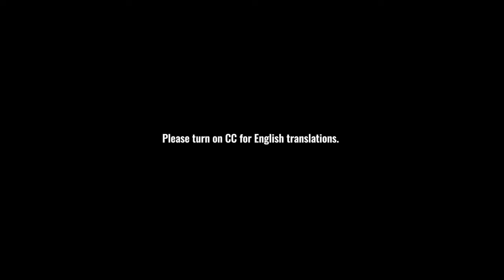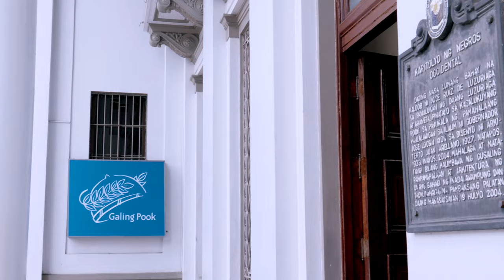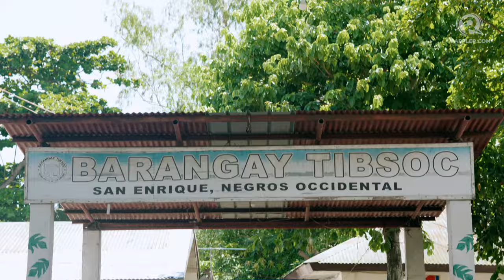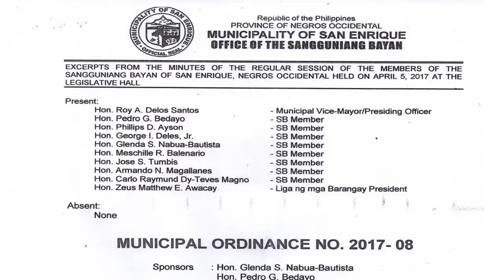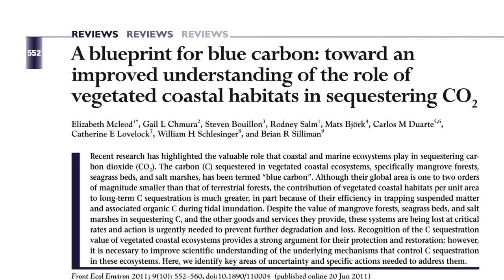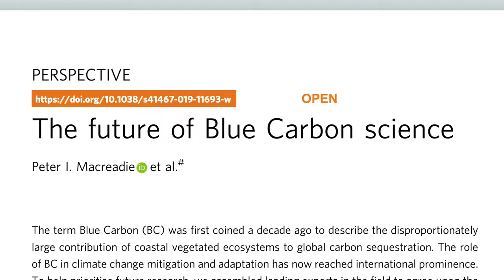The Green Report: San Enrique, the community that cares for mangroves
The Green Report: San Enrique, ang komunidad na nangangalaga sa bakawan

Sa episode na ito ng The Green Report, nagpunta ang Rappler sa San Enrique, isang bayan sa Negros Occidental na aktibong nagpapatupad ng mangrove rehabilitation program.

Closed captioning by Gene Carlo Vicente.